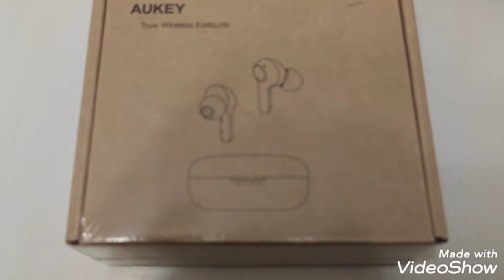مشيت_فيرونا_بنهار_الاحد_مكاين_حد🤣🤣سماعات_واعرين_من_امازون👍🛍️ همزة🤩🤑